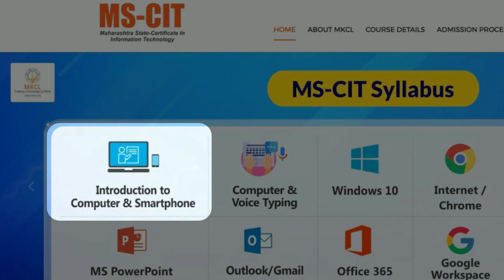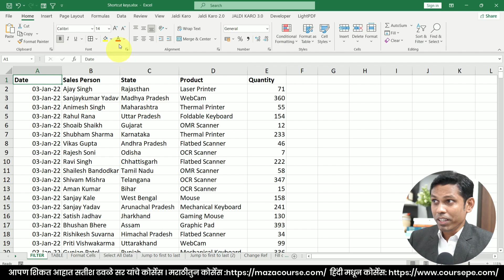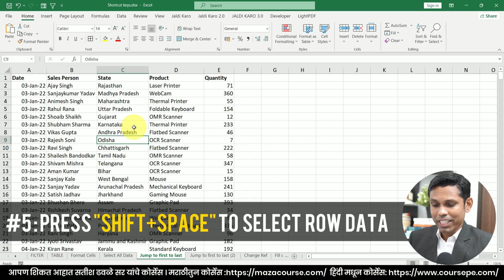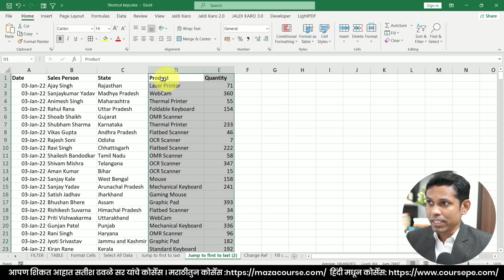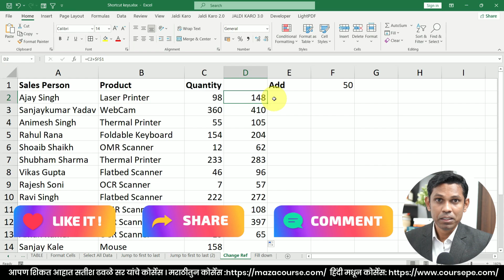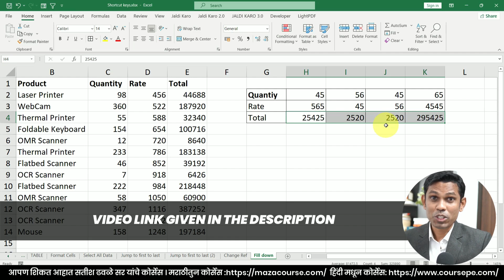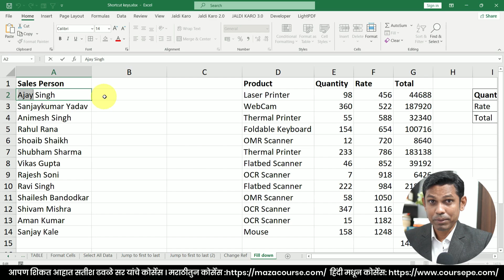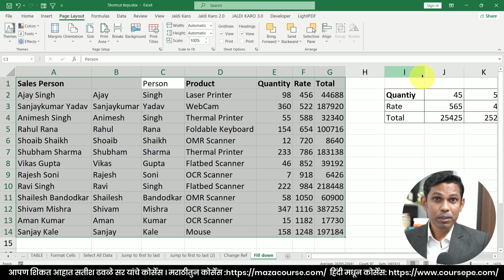या 15 Excel shortcut key's तुम्हाला मास्टर बनवतील | Best Excel Shortcuts in Marathi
MS-CIT – नव्या युगातील कॅरिअर्सचे एकमेव प्रवेशद्वार !
MS-CIT – शासकीय नोकरीसाठी अनिवार्य…!
डिजिटली सक्षम आणि भविष्यासाठी सज्ज व्हा !
उज्ज्वल भविष्यासाठी 200+ डिजिटल कौशल्ये जाणून घ्या

मित्रांनो, आजच्या विडियो मध्ये मी तुम्हाला Microsoft Excel च्या १५ shortcut key बद्दल सांगणार आहे. ज्ज्यामुळे त्या दैनंदिन जीवनात वापरून  तुम्ही तुमचा बराच वेळ वाचवु शकता. तर हा विडियो पूर्ण पहा आणि आवडला असेल तर, लाइक करा  तुमच्या मित्रांबरोबर शेअर  करा आणि  कमेंट करायला विसरू नका की यापैकी कुठली shortcut key तुम्हाला आवडली.

Learn Satish Sir courses with Certificate (Hindi)
Course Features :
✅ PDF Shortcuts
✅ Course Completion Certificate
✅ Instant Access